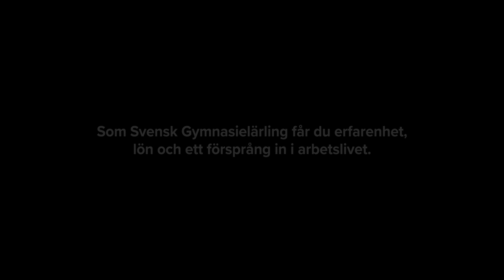Svensk Gymnasielärling - möt eleverna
Manka läser Vård- och omsorgsprogrammet, till hälften i skolan och till hälften som anställd på företaget Tre Stiftelser.

Isabell läser Industritekniska programmet, till hälften i skolan och till hälften som svetsare på företaget Getinge.

Samtidigt som de utbildar sig får de lön och arbetslivserfarenhet.

Vill du göra som Manka och Isabell och ta vara på möjligheten att läsa ett yrkesprogram som Svensk Gymnasielärling?